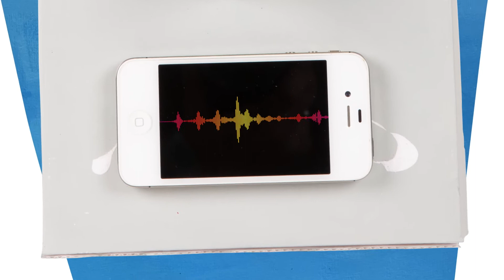RUSCO BRUSCOLO - SO TUTTO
Dal libro-musical "PANCACACCOLA E L'ISOLA DEI RIFIUTI STRAORDINARI"

Edizioni: Fabbri Editore

Produzione esecutiva Videoclip: 2/2 srls
Realizzazione personaggi e illustrazioni: Francesca Folloni
Foto personaggi: Luciano Paselli
Animazione: Christoph Brehme

Testo: Francesca Folloni e Lorenzo Scuda

Voci: Francesca Folloni
Produzione, Programmazione, Chitarre: Lorenzo Scuda
Mix e Mastering: Raffaele Stefani @ FM studio

SO TUTTO, SO TUTTO
IL MIO NOME È RUSCO E LO RICONOSCO
SONO PITTORESCO, MA TUTTO CONOSCO
TE LO GARANTISCO...
SO TUTTO, TUTTO

DI COGNOME BRUSCOLO, SCRIVILO MAIUSCOLO
STO SOSPESO IN ARIA COME IL PULVISCOLO ... E ... SO TUTTO

HO IL CERVELLO DI MILLE VALVOLE E MI FA VOLARE
CON LA TESTA FRA LE NUVOLE, PERCHÈ PRENDE MEGLIO IL CELLULARE

TUTTO, SO TUTTO
TUTTO E VE LO DICO

IL MIO CORPO ERA UN VASSOIO PER LE TAGLIATELLE
E IL CARTONE DEI CRACKER SONO I MIEI CAPELLI
HO DUE PRESE D’ARIA PER APRIRE LA MENTE
MA LA TESTA È VUOTA E DALLE ORECCHIE FA CORRENTE

SE MI DICI QUALCOSA IO NON HO FILTRO
ENTRA DA UN ORECCHIO ESCE DA QUELL’ALTRO
PERÒ DI QUALSIASI COSA IO MI INTERESSO
INFATTI SONO SEMPRE CONNESSO
TANTO CHE UN IPHONE IN BOCCA MI RITROVO
ANCHE SE IL MODELLO NON È QUELLO NUOVO
QUI VA FORTE LA CONNESSIONE, MA DEVO FARVI UNA CONFESSIONE
PROPRIO SUL PIÙ BELLO DEVO ANDARE VIA
PERCHÈ MI SI SCARICA LA BATTERIA
COSI LE VETTE DEL SAPERE NON RAGGIUNGO
PERCHÈ IL CAVO NON È ABBASTANZA LUNGO

E QUELLO CHE IMPARO, ORA VIENE IL BRUTTO,
SE NON SCENDO IN TEMPO…
SI CANCELLA TUTTO